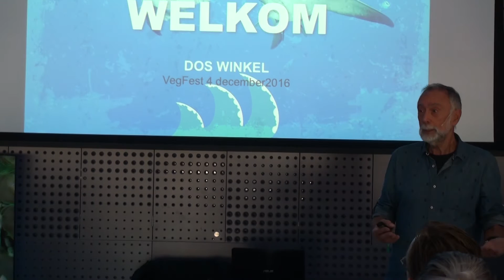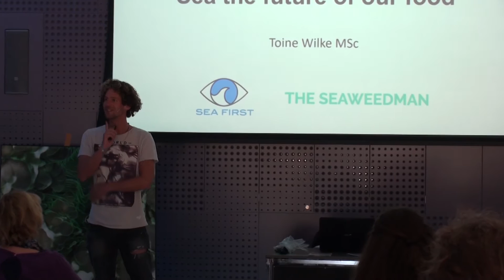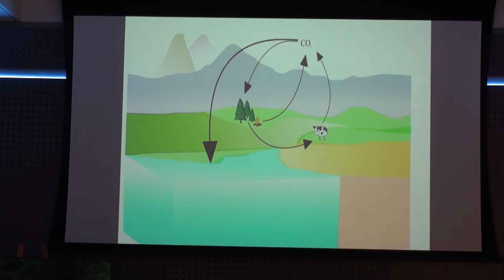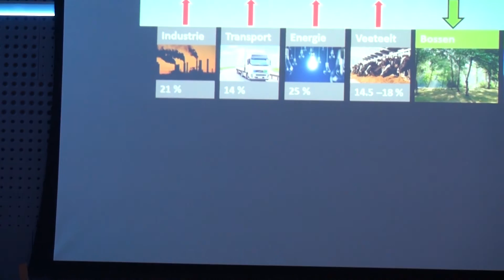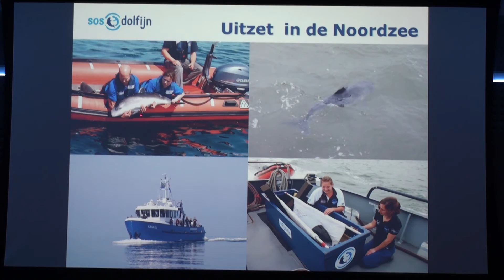Sea First Nederland op VegFestNL 2016